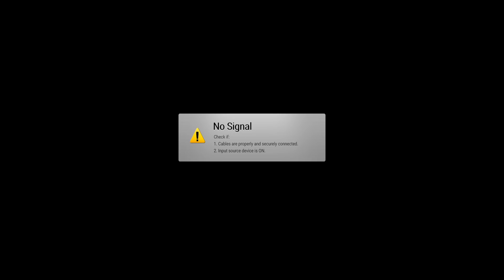WTF Con Rồng Huyền Thoại 2 Đầu Kì Lạ Có Đến Tận 2 Hệ Nước Đầu Tiên????? Dragon City - Thành Phố Rồng